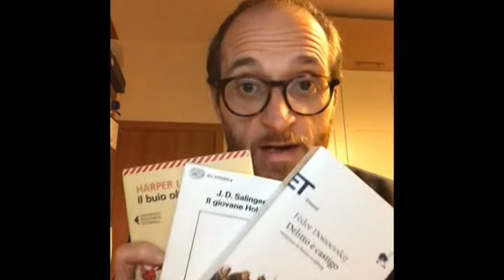iorestoacasa FRANCESCO GIUSTINI unaparolaalgiorno INGENUO e SINCERO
iorestoacasa contenitore tv canale 87 Teletruria2/102tv FRANCESCO GIUSTINI per unaparolaalgiorno INGENUO e SINCERO Un servizio in onda sul canale digitale terrestre di Teletruria 2 102tv-Tvs canale 87 a cura dell' a.c. Centodue SubbianoTv realizzato per la promozione del territorio da Stefanella Baglioni e Fabrizio Radicchi pagina Fb SubbianoTv